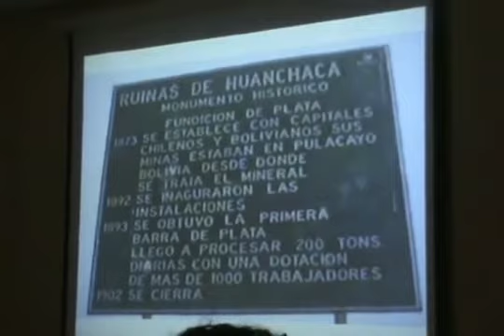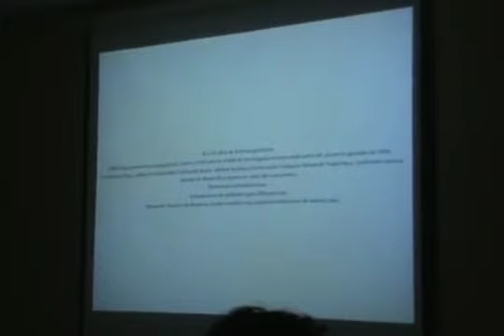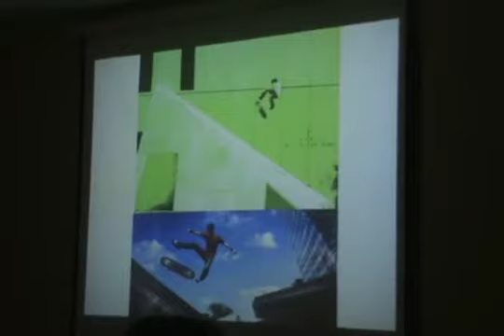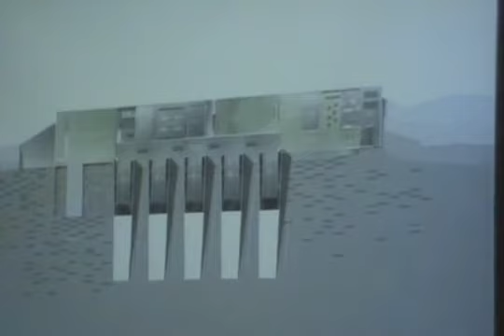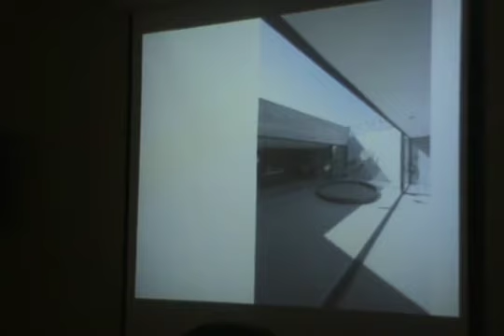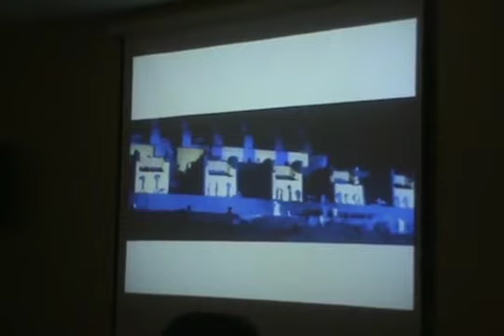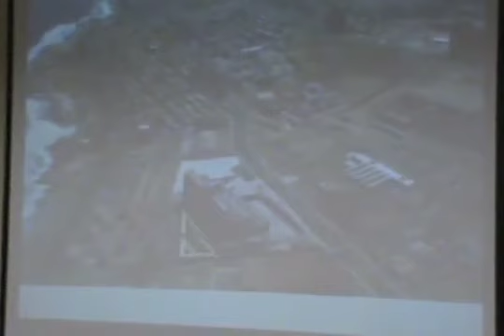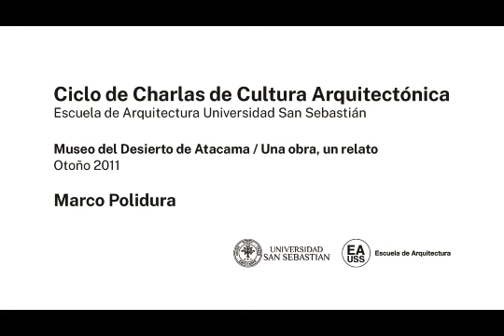EA USS PMO CCCA Una obra, un relato Marco Polidura